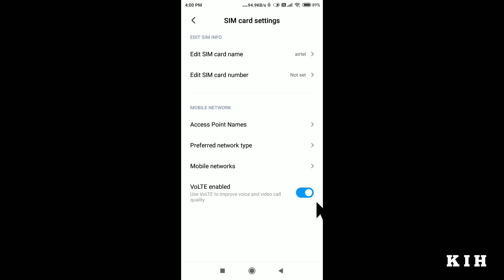Volte In Redmi Note 7 Pro | Xiaomi Volte Enable | Mi Volte Enable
Volte In Redmi Note 7 Pro
Xiaomi Volte Enable
Mi Volte Enable
Volte In Redmi